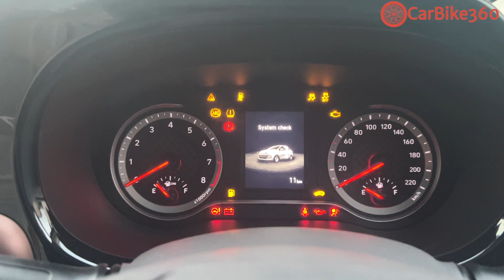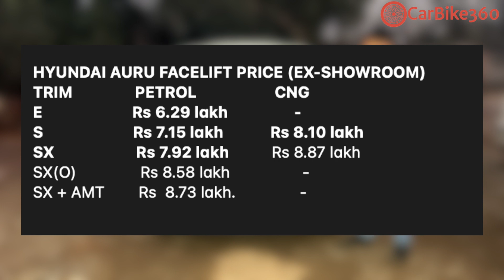New Hyundai AURA CNG Facelift 2023 - Top Changes & Walkaround | CarBike360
Hyundai Aura Latest Update
Latest Update: Hyundai has launched the facelifted Aura, which now gets a new design, new colours and added features. In related news, the variant-wise features of the Aura have been detailed.

Price: Prices for the Hyundai Aura range from Rs 6.30 lakh to Rs 8.87 lakh (ex-showroom, Delhi)

Variants: Hyundai offers it in four trims: E, S, SX and SX(O).

Colours: The facelifted Aura comes in six monotone colours: Fiery Red, Starry Night (new), Aqua Teal (new), Titan Grey, Typhoon Silver and Polar White.

Engine and Transmission: Propulsion duties are carried out by a 1.2-litre petrol engine (83PS/114Nm) mated to a five-speed manual or a five-speed AMT. The facelifted sedan also gets a CNG powertrain with the same engine which churns out a lower output of 69PS/95.2Nm, paired only with a five-speed manual transmission.

A 1-litre turbocharged unit (100PS/172Nm), paired with a five-speed manual only, may be introduced later.

Features: Features on board the facelifted Aura include an eight-inch touchscreen infotainment system, cruise control, height-adjustable driver seat, wireless phone charger and auto climate control.

Safety: On the safety front, the sedan now gets four standard airbags (higher variants get a total of six airbags), electronic stability control (ESC) and a tyre pressure monitor. The facelifted Aura also comes with a reversing camera, ISOFIX child-seat anchorages and hill-start assist.

Rivals: The Hyundai Aura rivals the Honda Amaze, Tata Tigor and Maruti Suzuki Dzire.